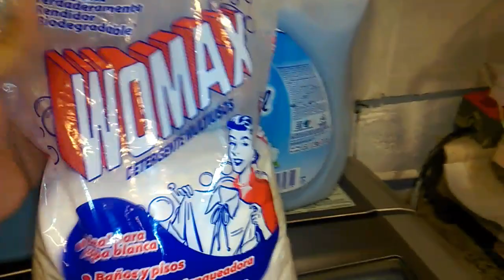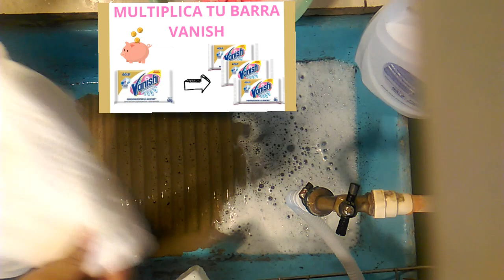Jabón ROMA? una opción igual pero más barata